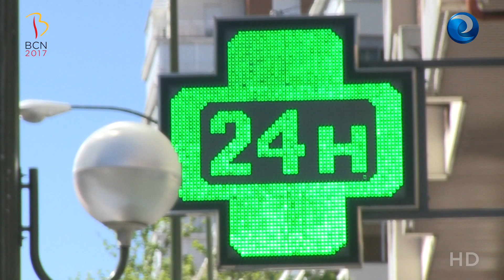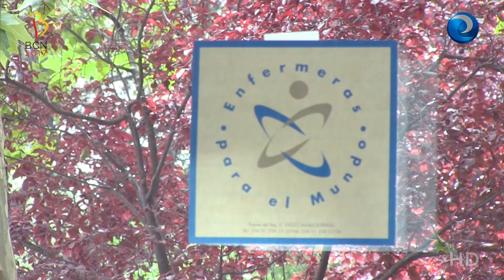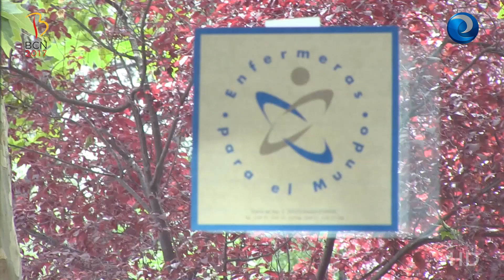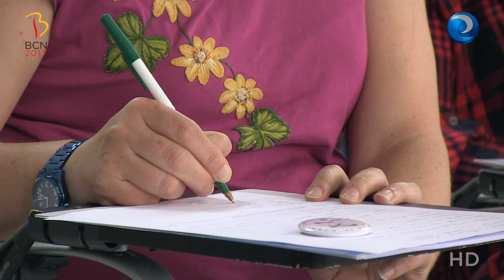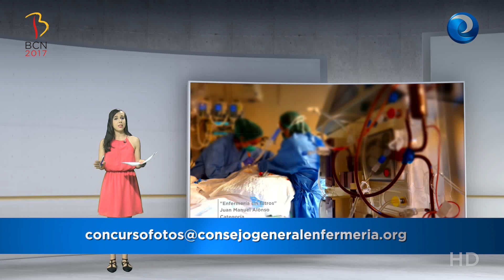Diario Enfermero - Junio 2016 - 1ª quincena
La enfermería denunciará a España ante la Unión Europea por no trasponer la directiva que avala el diagnóstico enfermero. Además, otros asuntos:

-Los laboratorios podrán promocionar medicamentos también entre las enfermeras.

-Enfermeras referentes garantizan la continuidad asistencial durante el ingreso hospitalario.

-Las voluntarias de Enfermeras Para el Mundo están listas para partir a sus destinos internacionales.